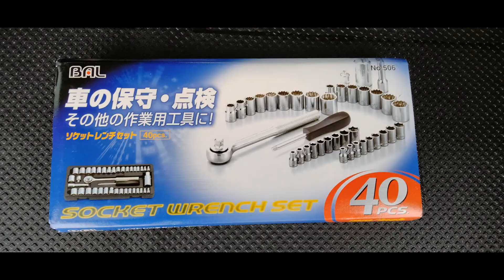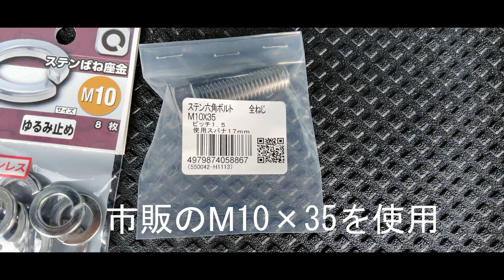ダイハツ タフト シュピーゲル製 リアピラーバー取り付けてみた！ スクエアタイプ 5BA-LA910S TAFT リアピラーバー Rear pillar bar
どうもお久しぶりです。
今年もよろしくです。
今回は、愛車のタフトにリアピラーバーを取り付けてみました。
ちなみに、母親からのクリスマスプレゼントでした笑

タイプはスクエアタイプとストレートタイプが存在し、
母親が車いすに乗っているので、車いすの乗りそうなスクエアをチョイス。
実際ちゃんと車いすを立て向きにしても乗りました。
めっちゃいいじゃん！

とても良い商品でした。
また、コーナリング時にリアががっちりしてる感じでサスの効きが良くなったように感じます。
とてもいい商品でした♪